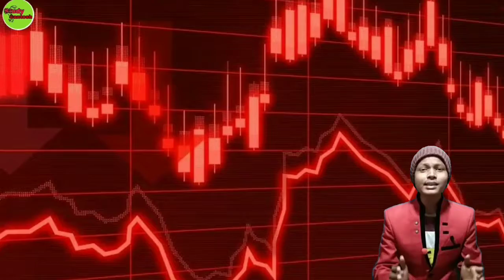COLGET ने दिया 70 lakh आखिर क्यों?😱😱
about this video - दोस्तो मैं आपको सभी के साथ एक गजब का फैक्ट शेयर किया जो की colget कंपनी एक idia के 70 लाख दिया ।

दोस्तो मैने इस वीडियो में नॉन स्टॉप RANDOM फैक्ट बताया हु।जोकि शायद ही अप सुने होगे

                   Amazon 👇👇

Coller mic = {Boya mm1} -

👉👉 महिलाए चुगली क्यो करती है ?

⚠️Note :- हमारे चैनल में दिखाने वाले हर एक वीडियो का मतलब  है की जानकारी हम सभी के डाउट को क्लीयर करना है आप गलत न समझे ।  मैं कॉन्टेंट सोशल मीडिया प्लेटफार्म से और मैं अपना पढ़ा हुआ नॉलेज शेयर करता हु । यदि कहीं कुछ गलती होता हैं तो प्लीज़ अपना छोटा भाई समझ कर माफ़ करें।

                       मुझसे आप कॉन्टेक्ट कर सकते है।

                        Only whatsapp

My name :- Santosh Kumar

🎥🎞️ Special credit      photo & video

           Pexels.        &.        Pixabay